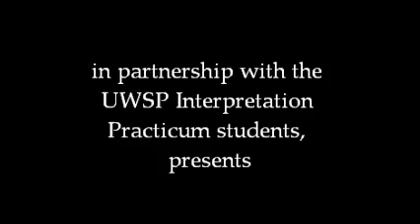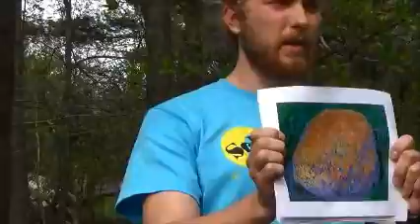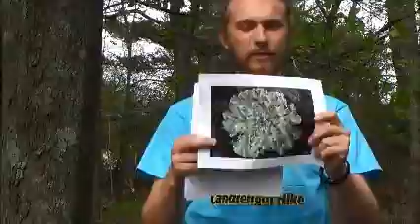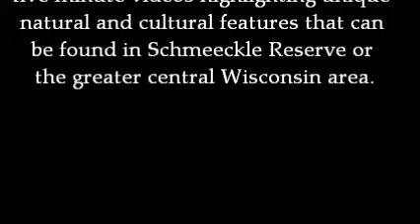Nature Notes: Nature's Air Quality Indicator, Lichen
How would you describe lichens? If you said crusty, leafy, or branched you'd be correct. Join Brandon as we look at this unique organism that can indicate good air quality in this edition of Nature Notes.